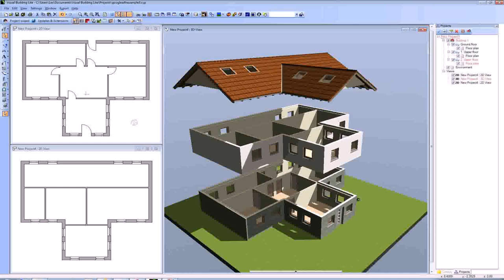Office Floor Plan Design Freeware (see description)